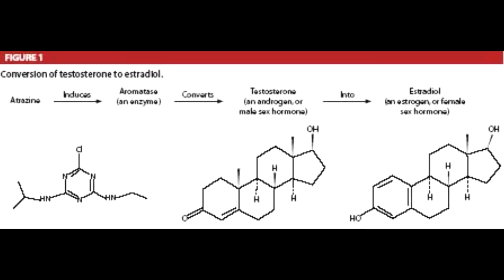Side Effects of Pesticides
Many pesticides have a variety of side effects that harm humans, wildlife, and the environment. Understanding these side effects is important in understanding the environmental and health costs associated with pesticides.